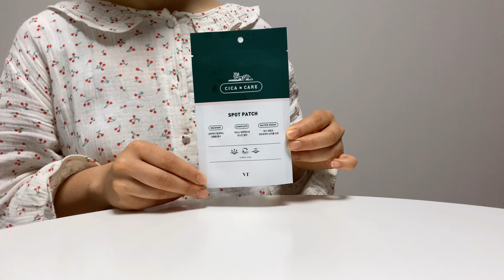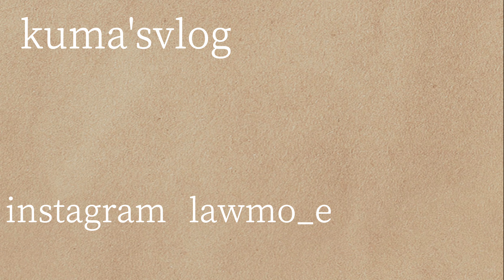【デート前日のナイトルーティン】Qoo10のメガ割で購入をおすすめするVTスキンケアの紹介|初ダンスシーンの公開😂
デート前日のナイトルーティン🌿Qoo10のメガ割で購入出来るおすすめのVTスキンケアをご紹介します🧺初のダンスシーンを入れたので是非最後まで楽しんで見て頂けたら嬉しいです☺️

夢を叶える為に楽しみながら発信しています🌈🤍

保育士をしながら毎週週末に一本を目指して動画をupしています🧸

コメントは全てお返ししているので気軽に頂けたら嬉しいです🕊🌿

皆さんこんばんは！くまです🧸
今回はVTコスメさんから商品をプレゼントして頂きました！愛用している商品もあるので少しでも多くの方のお買い物の参考になったら嬉しいです！！
VTコスメティック協賛

おすすめルーティン紹介🧸
・【モーニングルーティン】朝活を楽しむ保育士の休日Morning Routine|朝を充実させる過ごし方☕️🌿

・【朝活モーニングルーティン】保育士が早起きした日の出勤前の過ごし方🌿